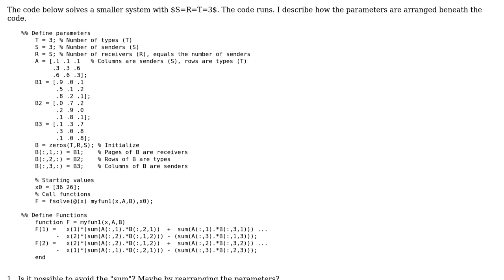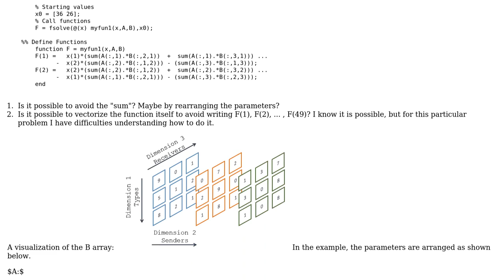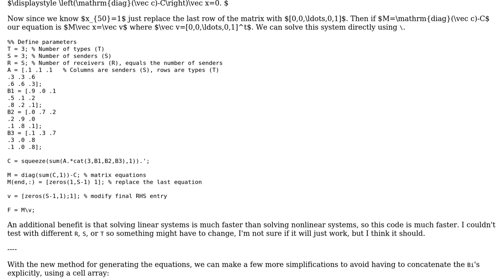Code Review: Vectorizing equations for fsolve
With thanks & praise to God, and with thanks to the many people who have made this project possible! | Content (except music & images) licensed under CC BY-SA | Music | Images & others | With thanks to user David user Aristide Herve and the Stack Exchange Network Trademarks are property of their respective owners. You are responsible for your own actions.